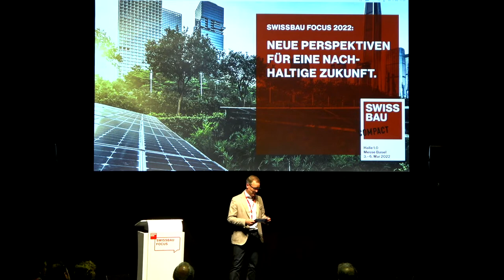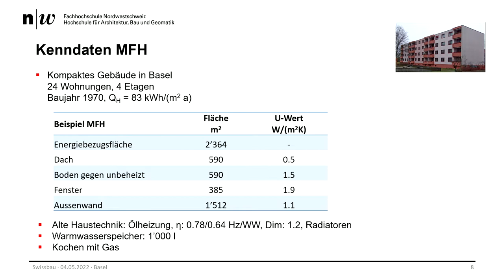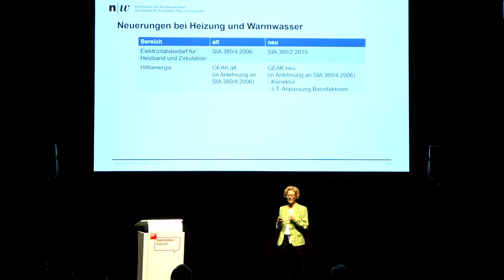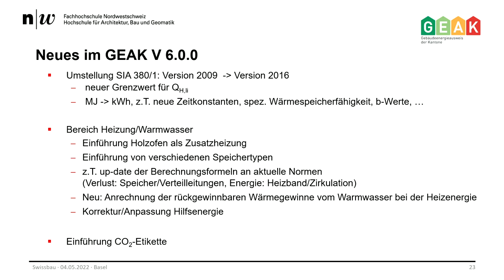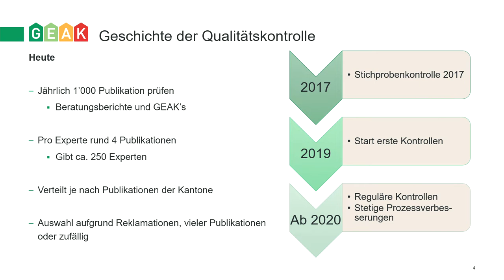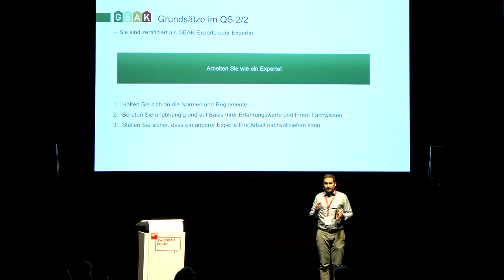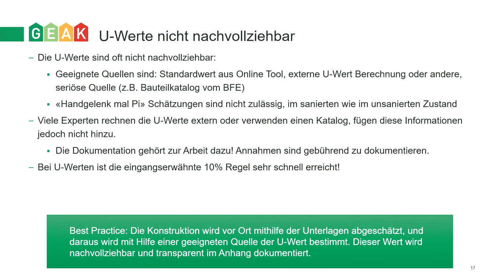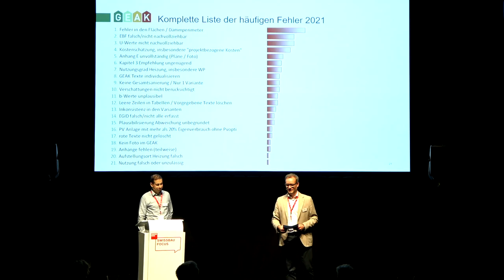GEAK: Neuerungen und Qualitätssicherung im Fokus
Swissbau Focus 2022 – Mi. 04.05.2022 | 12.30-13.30 Uhr
Veranstalter: GEAK, FHNW